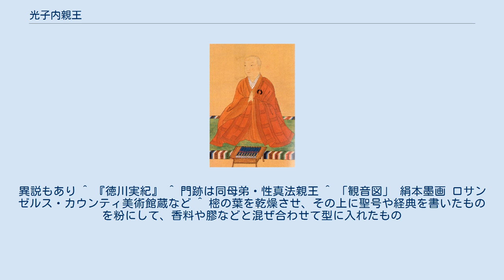光子内親王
朱宮（緋宮）光子内親王（あけのみや てるこないしんのう、寛永11年7月1日（1634年7月25日） - 享保12年10月6日（1727年11月18日））は江戸時代初期の皇族。
後水尾天皇の第八皇女。
林丘寺開基。
号は照山元瑶。
元瑶内親王、林丘寺宮と表記されることもある。
 後に光子内親王となる朱宮は後水尾天皇と女官櫛笥隆子の皇女として、異母姉明正天皇の御世に生まれる。
後西天皇をはじめとした七人の同母兄弟がおり、異母兄弟は明正、後光明、霊元の三天皇を含む二十三人の大家族であった。
 女官を生母として生まれた朱宮は本来であれば、他の多くの女官腹の皇女を同じく、内親王宣下を受けることもなく比丘尼御所で生涯を終えるのが通例であったが、1638年（寛永15年）に父帝の中宮（当時は女院）徳川和子（東福門院）の養女となり、内親王宣下を受け光子内親王の名を賜った。
 時期は不明であるが、養母東福門院の薦めにより、四代将軍徳川家綱との縁談が持ち上がったこともあるという。
しかしながら、公家と武家の通婚や養子縁組を良しとしなかった父帝後水尾天皇の反対によりこの縁談は成立することはなかった。
その後、内親王に縁談はなく生涯を独身で過ごした。
 後水尾天皇は多くの女官たちとの間に多数の皇子女をなしたが、東福門院と女官所生の皇子女とは仲が良く、また、母が異なる皇子女同士も非常に良好な関係であった。
後水尾院と東福門院をはじめ、兄弟たち、院の兄弟、旧知の公家、女官などとたびたび集まり親交を深めたという。
内親王もこれによく参加し遊びや文芸などを楽しんだ。
多くの兄弟姉妹中で幼い頃から聡明であった内親王は異母妹である常子内親王とともに父帝より特別に寵愛されたという。
なお、仙台藩三代藩主伊達綱宗は母方のいとこである。
 父帝後水尾天皇が黄檗宗の庇護に努めたこともあり、内親王も幼少の頃より、高僧の法話に聞き入り仏教への親和を深めていった。
1665年（寛文5年）には黄檗宗の龍渓性潜により菩薩式を受け、道号照山、法諱元瑶の号を受ける。
 1680年（延宝8年）には父・後水尾法皇が崩御し、遺言により内親王は知行三百石が与えられた。
その二ヵ月後に大覚寺に入寺し、天龍寺の僧天外のもとで剃髪し、嵯峨一灯庵に幽棲した。
二年後の1682年（天和2年）には修学院村に林丘寺を建立し、開基となった。
父帝の生前、内親王は修学院離宮内に別殿を賜って楽只軒と称しており、この朱宮御所（音羽御所）を寺に改め林丘寺とした。
客殿は養母東福門院の旧御所を移築したものである。
 生母櫛笥隆子の亡き後、光子内親王は寺を出ることはなく、経典の読謡や写経をして過ごした。
また、捨て子を引き取り養育したという。
1707年（宝永4年）に異母弟霊元天皇の皇女亀宮（後の元秀女王）が林丘寺に入ると普門院と号し隠居した。
光子内親王は1727年（享保12年）に94歳の高齢で亡くなった。
時の天皇は中御門天皇であり、内親王は六代の天皇の御世を生きたこととなる。
 当代一級の文化人であった後水尾天皇を父に、芸術と文化のパトロンであった東福門院を養母に持ち寛永文化が花開いた時代に育った内親王もまた、和歌や書、絵画に優れた才能を残した人であった。
 特に、絵画は狩野安信と狩野派を学んだ黄檗宗の卓峯道香に手ほどきを受け、多数の作品を残した。
自画像と父後水尾天皇の肖像画二点、花鳥図などが残されているが、残された作品の多くは修行の一環としての観音像を描いたものである。
千点以上の観音像を描き、三千点という樒葉（しきみば）観音像を創り、檀家や寺社がこれを求めたという。
｢讃観音大士伽陀集｣二巻の撰述がある。
 ^ 『基熙公記』 ^ 綱宗生母は隆子の姉妹貝姫。
異説もあり ^ 『徳川実紀』 ^ 門跡は同母弟・性真法親王 ^ 「観音図」 絹本墨画 ロサンゼルス・カウンティ美術館蔵など ^ 樒の葉を乾燥させ、その上に聖号や経典を書いたものを粉にして、香料や膠などと混ぜ合わせて型に入れたもの